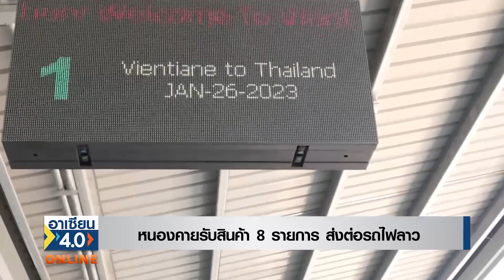Live |รายการ อาเซียน4.0ออนไลน์ | อาทิตย์ที่ 5 ก.พ.2566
อาเซียน4.0 ออนไลน์ สัปดาห์นี้
หาคำตอบทำไมสหรัฐไม่ร่วม CPTPP ทำญี่ปุ่นและอาเซียนกังวล

ความร่วมมือไทยสปป.ลาว ในการขนส่งระบบราง
เป็นรูปเป็นร่าง เชื่อมต่อกันได้แล้ว

ติดตามรายละเอียดในอาเซียน 4.0 ออนไลน์
วันอาทิตย์ ที่ 29 มกราคม เวลา 17.00 น. ทาง